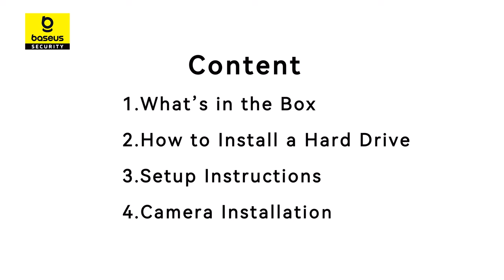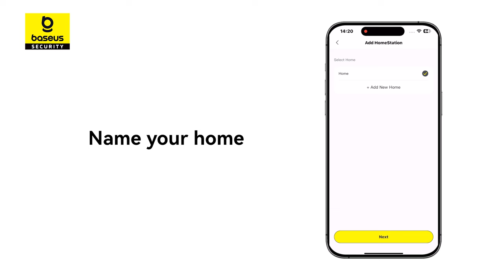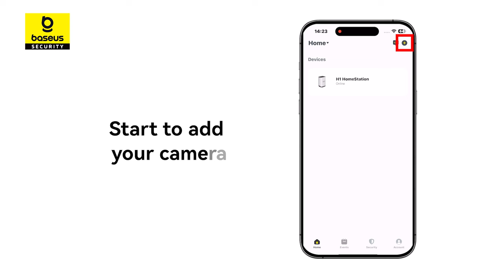Baseus Security N1| Unboxing, Setup And Installation Baseuscamera Baseussecurity Baseus N1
⚙[Flawless 2K Clarity with 145° FOV] : N1 security camera captures more of your surroundings with ultra-wide 145° lens and delivers crisp 2K HD videos with vivid details both day and night.
⚙[210-Day Battery Life with All-Season Durability] : Say goodbye to constant charging!
⚙[Improve Home Security with No Hidden Fees] : Feel secure knowing there are no hidden fees.
⚙[Instant Alert & Flexible Installation] : Stay updated with human tracking, offering quick notifications and snapshots when anyone approaches, lingers, or passes by your home, quickly responding to security issues.
⚙[2-Year Warranty & Lifetime Tech Support] : Find comfort in our 2-year warranty, securing your investment.